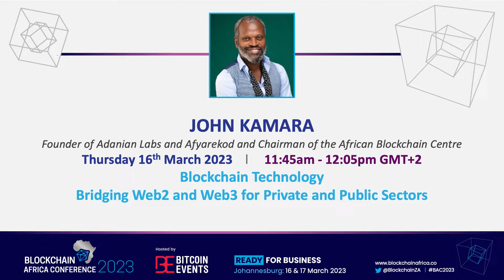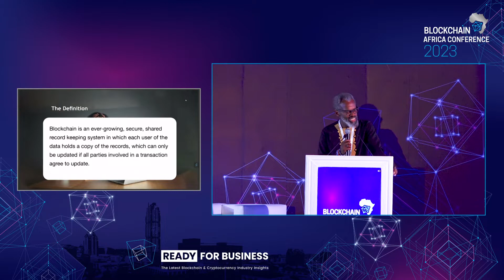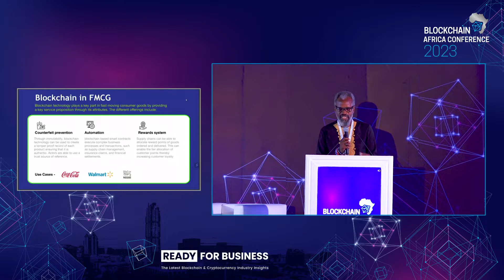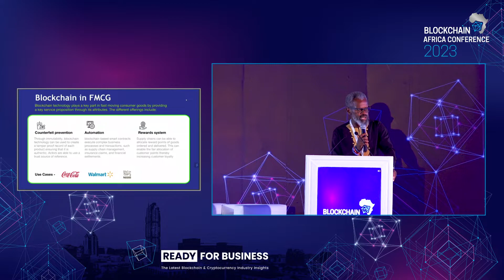Blockchain Africa Conference 2023 - John Kamara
John Kamara: Founder of Adanian Labs and Afyarekod and Chairman of the African Blockchain Centre
Blockchain Technology: Bridging Web2 and Web3 for Private and Public Sectors